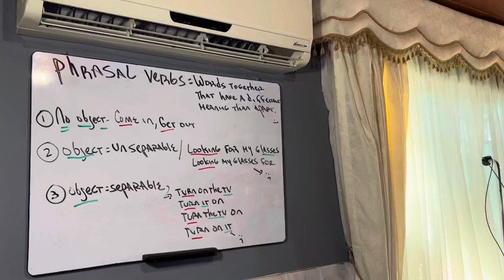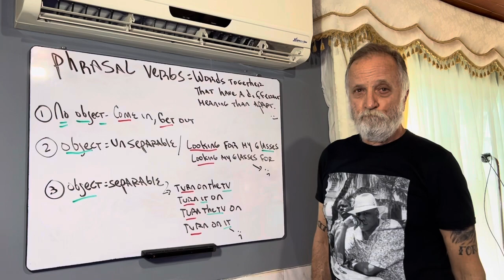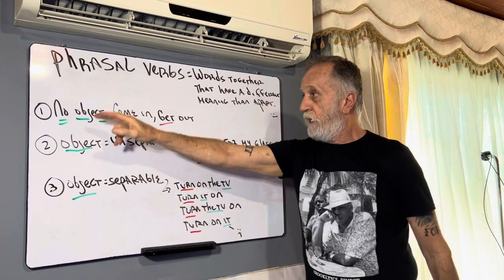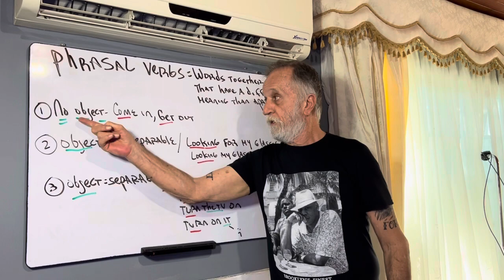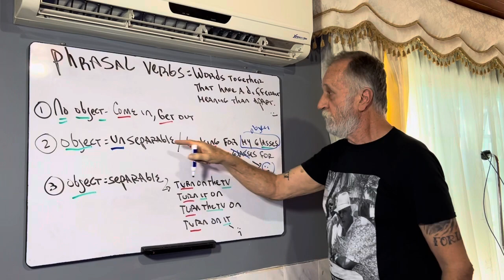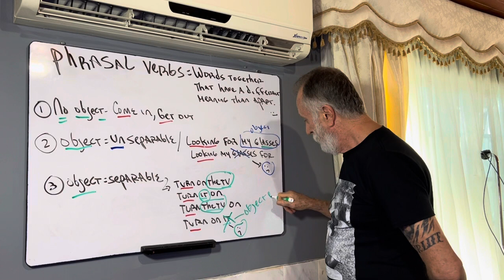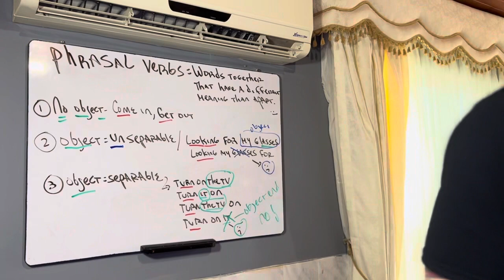B1 level phrasal verbs introduction